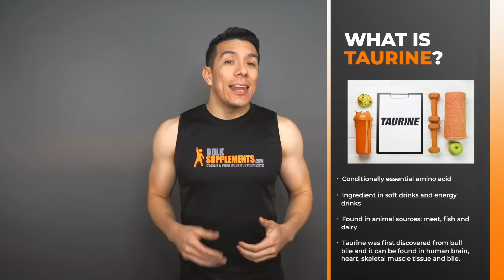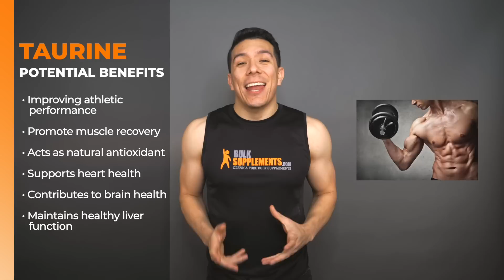What is Taurine? - Benefits and Dosage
In this video we review Taurine, a conditionally essential amino acid. Taurine is a common ingredient in pre-workout powders, energy drink, and soft drinks. The potential benefits of Taurine consist of Improving athletic performance, promote muscle recovery, acts as a natural antioxdiant, supports brain health and heart health.